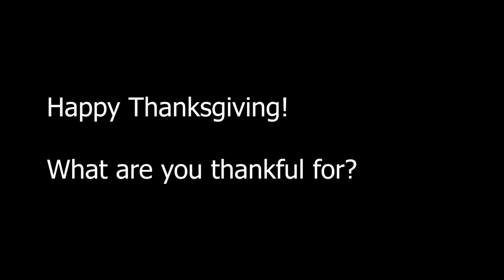MS Sick News Monday, November 25